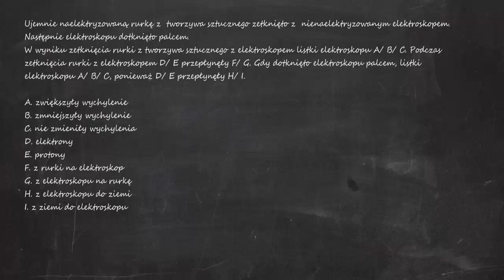Ujemnie naelektryzowaną rurkę z tworzywa sztucznego zetknięto z nienaelektryzowanym elektroskopem